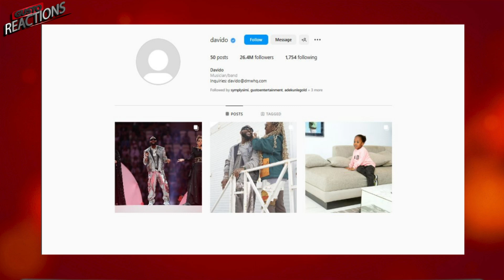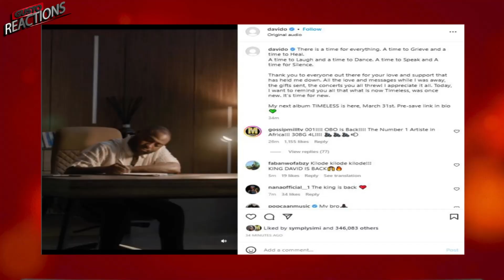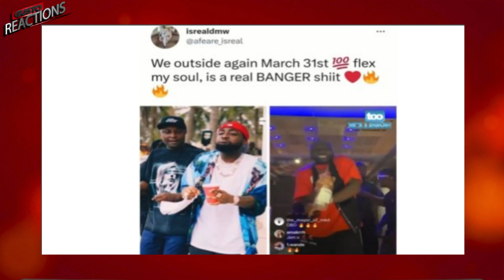DAVIDO's 2023 'TIMELESS' Album: Does The Title Put A Pressure On OBO?